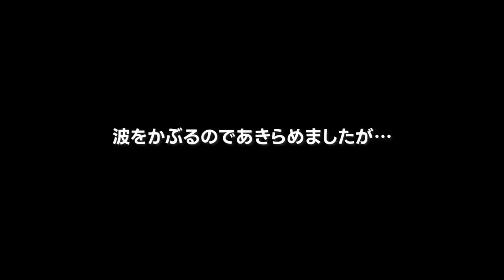凪の日限定！特別な磯で挑んでみた！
久しぶりに南伊豆・神子元島に行ってきました。
凪の時しか乗れないカメ根！
今回は良型グレに出会えたのでしょうか！？

遠藤いずみ